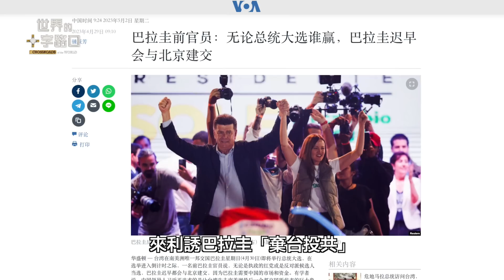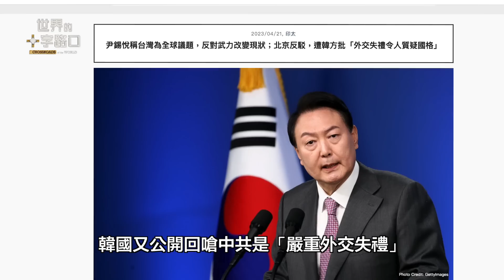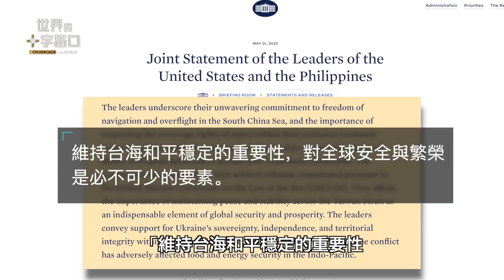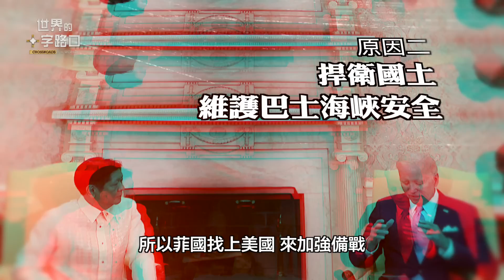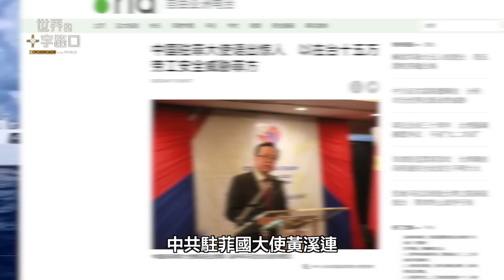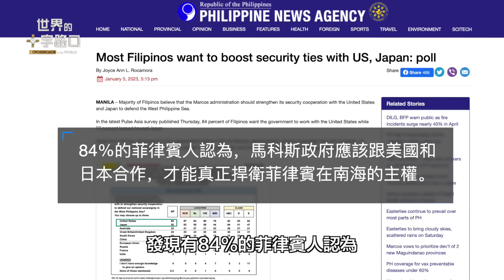【新聞大戰場】菲律賓跟美國結盟，亞洲版北約亮劍？菲律賓親美遠中，飽嚐中共欺凌？巴拉圭大選落幕，台灣外交戰突圍有解？（2023.5.2）｜世界的十字路口 唐浩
國際矚目的巴拉圭大選落幕，由執政的現任總統培尼亞成功連任，巴拉圭與台灣的邦交或可暫時保住。然而，台巴邦交還能維繫多久？中共又將如何見縫插針，分化台巴關係？台灣如何在當前嚴峻的國際關係中，找出突圍之道？此外，菲律賓總統馬科斯（馬可仕）在結束美菲軍演之後，立馬訪問白宮，會見拜登，與美國正式站隊結盟，強化雙邊軍事合作。究竟，菲律賓為什麼跟韓國一樣，對中共態度出現180度轉彎？菲律賓飽受欺凌，從而轉跟美國結盟抗共？菲律賓與美國結盟，亞洲版北約即將誕生？本集節目，與您探討。

🎯 00:00 5月2日 影片
🎯 00:28 戰場一：巴拉圭大選執政黨獲勝 台灣邦交國能保多久？
🎯 06:37 戰場二：菲律賓韓國向美靠攏 亞洲版北約誕生？

春湖雨色

料峭春風吹煙寒
輕雷萬絲落玉盤
湖泛雲墨織畫冷
葉舟半夢碧水穿